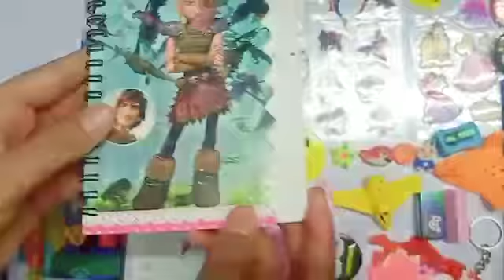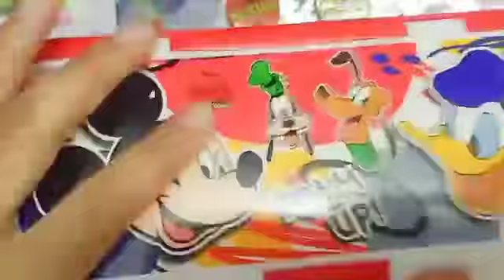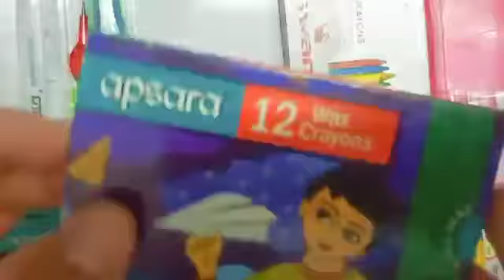Stationary set up ☺☺ ||| AZ EASY CRAFTS AND SHOWING